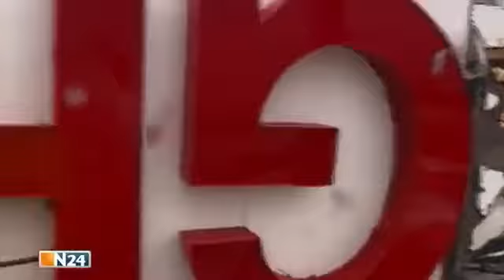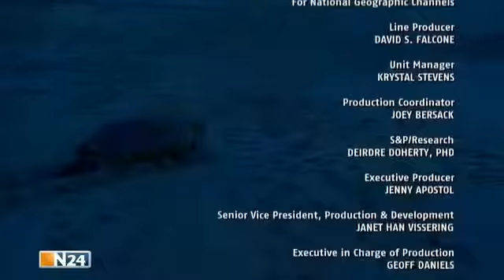Croc Land Floridas Küsten Doku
Die Karibik - Die Reise der Krokodile ..

Usa Top Secret. Usa Top Secret - Unheimliche Täter. Usa Top Secret. SPIEGEL TV Österreich widmet sich in dieser Folge den schlimmsten Fällen in der Kriminalgeschichte wie Jack.